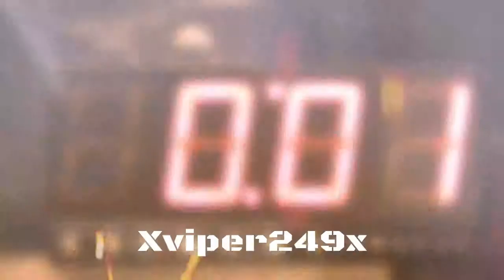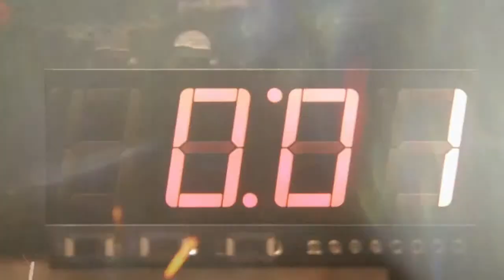Battlefield hardline /THIS IS CRAZY